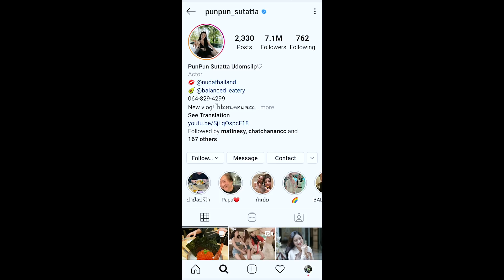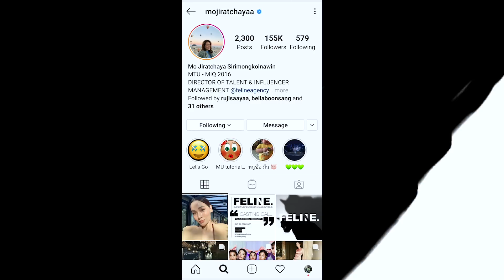L’OFFICIEL ON FLEEK EP.1 • 10 MINUTES MAKEUP CHALLENGE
ตอนแรกมาแล้วค่ะ! กับ 'L’Officiel On Fleek' รายการบิวตี้ตัวใหม่จากนิตยสารลอฟฟีเซียล ไทยแลนด์ ที่จะมายกระดับความสนุกให้กับเรื่องความงามของคุณ

ประเดิมตอนแรกกันด้วยการท้าทายความเร็วของพิธีกรสองสาวสวยผู้รักในเรื่องบิวตี้อย่าง  ปันปัน-สุทัตตา และ โม-จิรัชยาในการแต่งหน้าซักหน่อย ด้วยชาเลนจ์แต่งหน้าภายใน 10 นาที! มาดูกันซิว่าทั้งคู่จะรอดไปแบบเป๊ะ หรือโดน “แกง” หม้อใหญ่กันแน่ และจะมีทิปส์ส่วนตัวดีๆ มาให้กับสาวๆที่ใช้ชีวิตเร่งรีบอย่างเราๆบ้างหรือเปล่า มาดูกันค่ะ